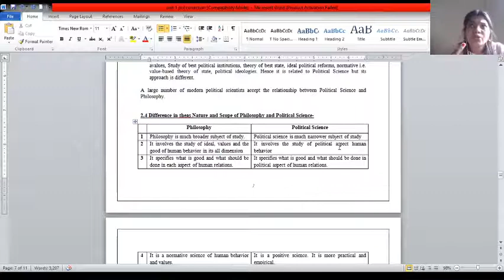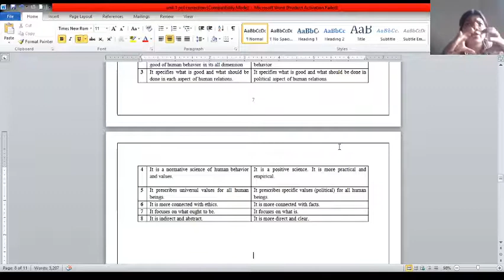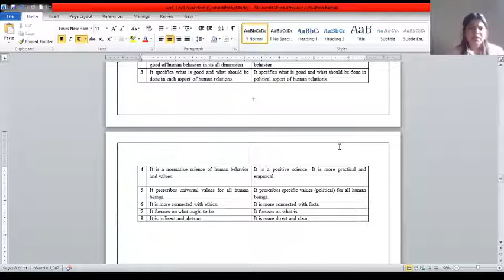LL.B.(Hons.) | Sem-1 | Unit-1 | Political Science | Deptt. of Law | CGC Online Classes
Topic-Difference V/W Political science & Philosophy
Lecture-9